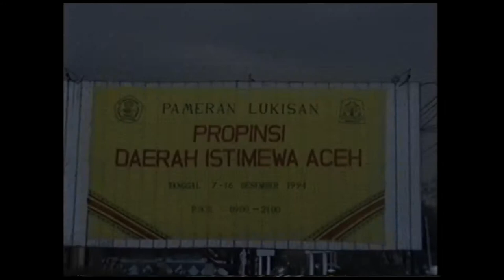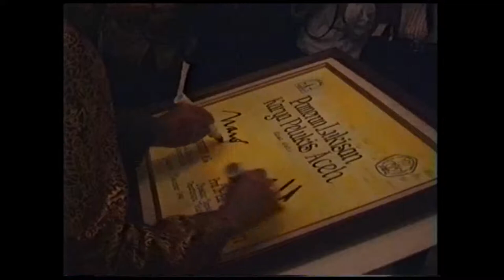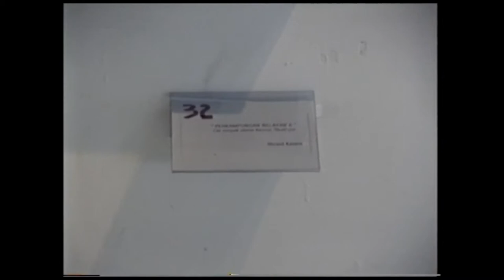Pameran Lukisan Propinsi Daerah Istimewa Aceh (NAD)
7 - 16 Desember 1994 di Gedung Pameran Seni Rupa Departemen Pendidikan dan Kebudayaan